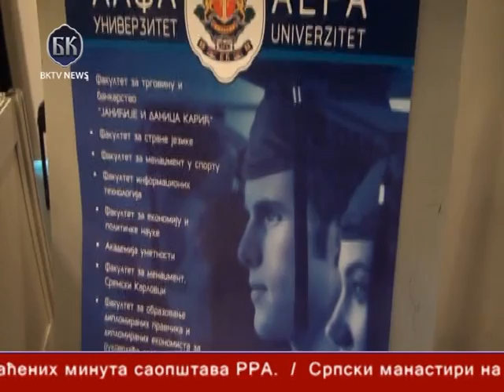BKTV news - Telefakt 09.03.2012.